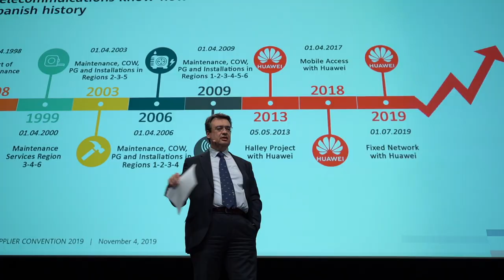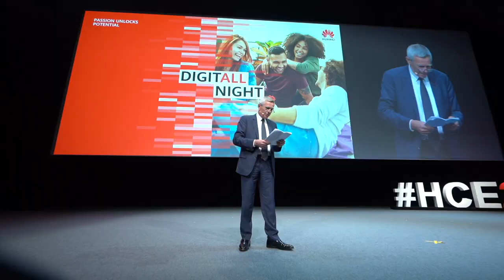Huawei: HCE2019 Enables A DigitALL Connected Europe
Each year, Huawei chooses a different European city to host its annual Huawei eco-Connect Europe. This year, HCE 2019 took place at the Palais de Congrès de Paris on Nov 4 & 5. The event was attended by more than 100 speakers and 3,000 guests. The event centered around creating meaningful connections, bringing relevant technology to everyone. Most of all, it offered the opportunity to collectively come together to create a connected, intelligent world. Throughout the two days, both guests and speakers learned the importance of and redefined the meaning of innovation and collaboration.

Here’s a glimpse of all the action at Huawei eco-Connect Europe 2019.